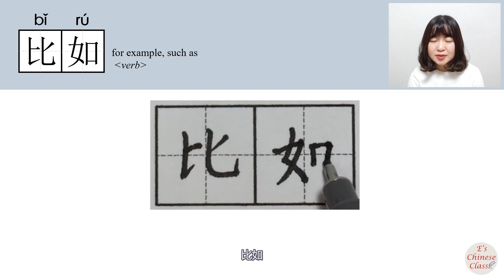newhsk2 _#hsk4 _比如/biru_(for example)How to Pronounce/Say/Write Chinese Vocabulary/Character